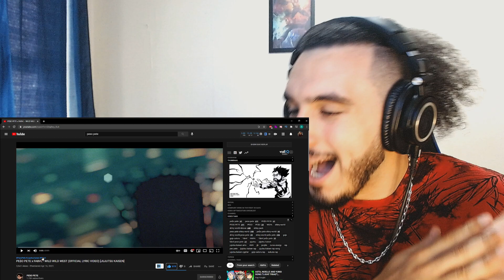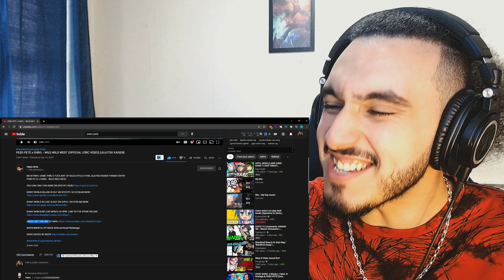KURO REACTS (DELUX) to PE$O PETE x FABVL - WILD WILD WEST (OFFICIAL LYRIC VIDEO) [JUJUTSU KAISEN]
We got something different in KURO REACTS (DELUX) to PE$O PETE x FABVL - WILD WILD WEST (OFFICIAL LYRIC VIDEO) [JUJUTSU KAISEN]. KURO REACTS (DELUX) to PE$O PETE x FABVL - WILD WILD WEST (OFFICIAL LYRIC VIDEO) [JUJUTSU KAISEN] is a reaction I had nothing but fun reacting to. Make sure ya share and run up KURO REACTS (DELUX) to PE$O PETE x FABVL - WILD WILD WEST (OFFICIAL LYRIC VIDEO) [JUJUTSU KAISEN]